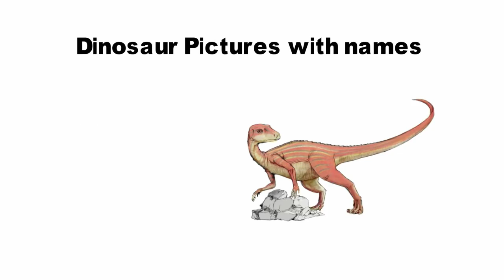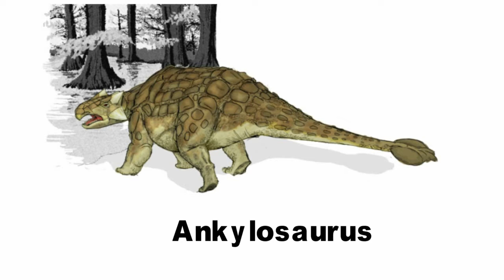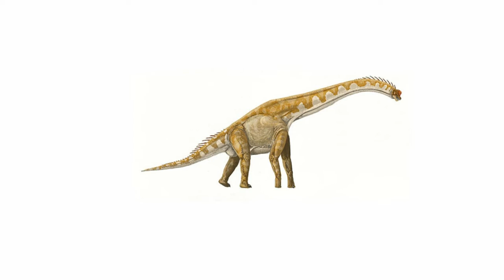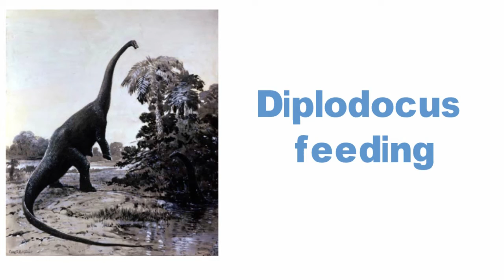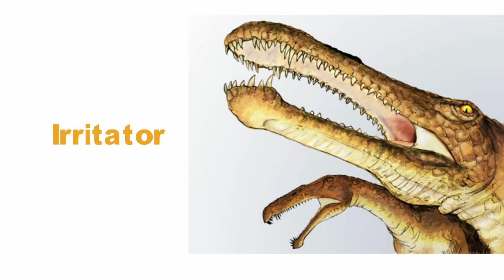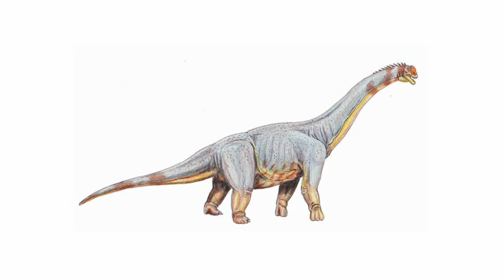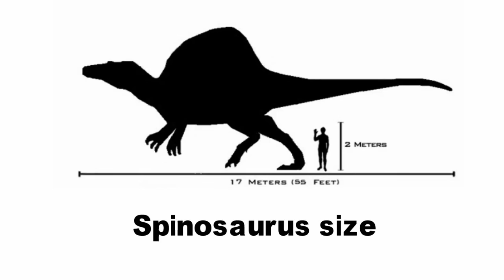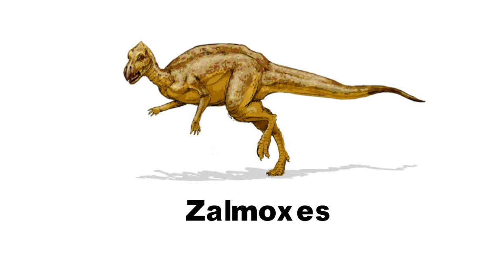Dinosaur Name With Picture | Types Of Dinosaur, Stegosaurus,Abrictosaurus,Abrosaurus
In An Evolutionary Sense, Birds Are A Living Group Of Dinosaurs Because They Descended From The Common Ancestor Of All Dinosaurs. Other Than Birds, However, There Is No Scientific Evidence That Any Dinosaurs, Such As Tyrannosaurus, Velociraptor, Apatosaurus, Stegosaurus, Or Triceratops, Are Still Alive... No! After The Dinosaurs Died Out, Nearly 65 Million Years Passed Before People Appeared On Earth.. Check Out Our Dinosaur Pictures For Kids And Learn What Dinosaurs Might Have Looked Like When They Roamed The Earth Millions Of Years Ago. Find Free Images, Photos, Cgi Drawings, Clip Art, Illustrations And Sketches Of All Your Favorite Dinosaurs Including The Tyrannosaurus Rex, Velociraptor, Stegosaurus, Triceratops And Diplodocus.
Dinosaur Fossils, Bones Etc

Tyrannosaurus Rex Pictures
Tyrannosaurus Rex

Triceratops Pictures
Triceratops

Stegosaurus Pictures
Stegosaurus

Abrictosaurus Picture
Abrictosaurus

Abrosaurus Picture
Abrosaurus

Achelousaurus Picture
Achelousaurus

Afrovenator Picture

Afrovenator

Alamosaurus Picture

Alamosaurus

Albertosaurus Picture

Albertosaurus

Allosaurus Picture

Allosaurus

Anchiceratops Picture

Anchiceratops

Ankylosaurus Picture

Ankylosaurus

Antarctosaurus Picture

Antarctosaurus

Apatosaurus Drawing

Apatosaurus

Apatosaurus Eating
Apatosaurus Eating

Apatosaurus Sketch

Apatosaurus Sketch

Argentinosaurus

Argentinosaurus

Aucasaurus Picture

Aucasaurus

Avaceratops Picture
Avaceratops

Baryonyx Picture
Baryonyx

Brachiosaurus Picture

Brachiosaurus

Carnotaurus Picture

Carnotaurus

Cartoon Dinosaur Clip Art

Cartoon Dinosaur

Centrosaurus Picture
Centrosaurus

Ceratosaurus Picture
Ceratosaurus

Cryolophosaurus Picture
Cryolophosaurus

Deinonychus Picture
Deinonychus

Deinonychus Feeding Picture
Deinonychus Feeding

Diplodocus Feeding Picture
Diplodocus Feeding

Edmontonia Picture

Edmontonia

Edmontosaurus Picture

Edmontosaurus

Gastonia Picture

Gastonia

Giganotosaurus Picture

Giganotosaurus

Gorgosaurus Picture

Gorgosaurus

Irritator Picture

Irritator

Late Triassic Period Picture

Late Triassic Period

Lesothosaurus Picture

Lesothosaurus

Megalosaurus Picture

Megalosaurus

Minmi Picture

Minmi

Nanshiungosaurus Picture

Nanshiungosaurus

Nanyangosaurus Picture

Nanyangosaurus

Nipponosaurus Picture

Nipponosaurus

Paralititan Picture

Paralititan

Parasaurolophus Cgi Picture

Parasaurolophus

Parasaurolophus Drawing

Parasaurolophus 2

Pentaceratops Picture

Pentaceratops

Prenoceratops Picture

Prenoceratops

Rajasaurus Picture
Rajasaurus

Raptor Size Picture
Raptor Size

Saltasaurus Picture
Saltasaurus

Saurolophus Picture
Saurolophus

Sauroposeidon Size Picture
Sauroposeidon Size

Spinosaurus Picture
Spinosaurus

Spinosaurus Size Picture

Spinosaurus Size

Styracosaurus Picture

Styracosaurus

Suchomimus Picture

Suchomimus

Supersaurus Picture

Supersaurus

Utahraptor Picture

Utahraptor

Velociraptor Picture

Velociraptor

Yangchuanosaurus Picture

Yangchuanosaurus

Zalmoxes Picture

Zalmoxes

Graphic Design
3d Covers
Acx Book Covers
Logo Animation
Intro/outro For YouTube
Discount 20%

kids vocabulary